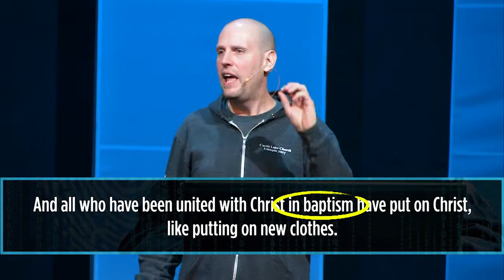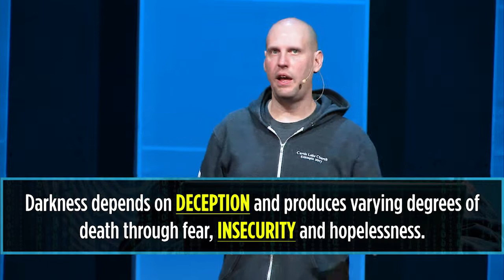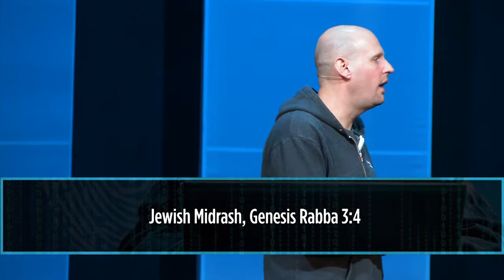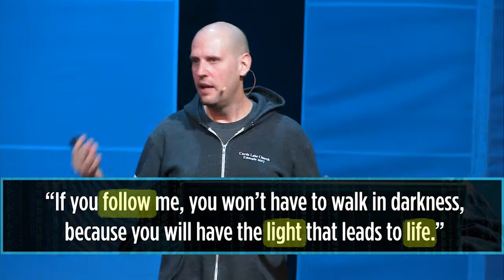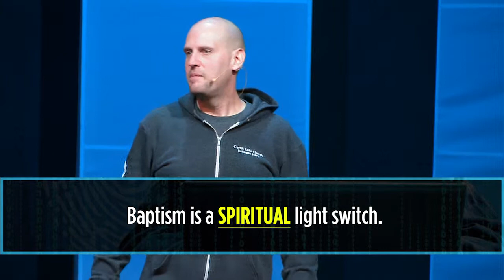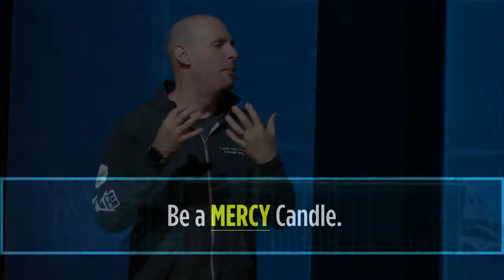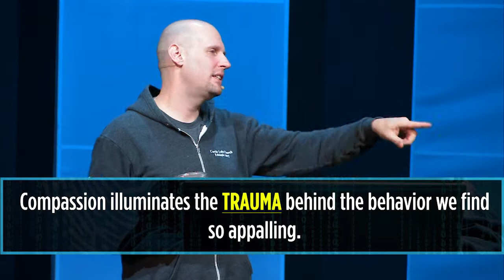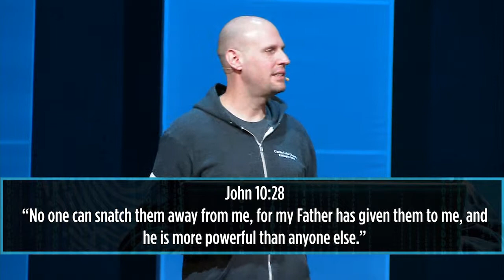IdentityTheft - Week 2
"Let Me Be Light"

This series we are stealing Jesus' identity! If we are going to steal his identity, we must first understand who Jesus claimed to be. Only then, can we truly clothes ourselves with Christ and become his hands and feet in our world.